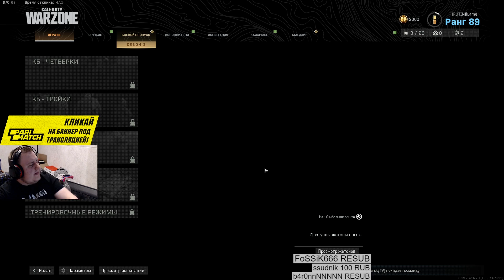ПОДГОТОВКА К ТУРНИРУ 2 (04.05.2020)